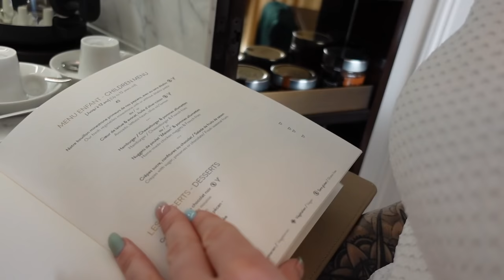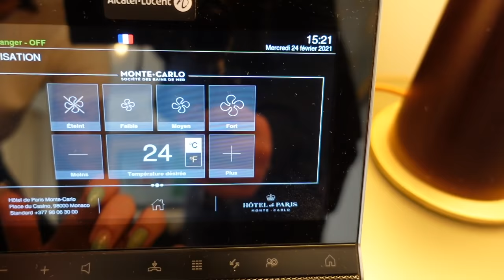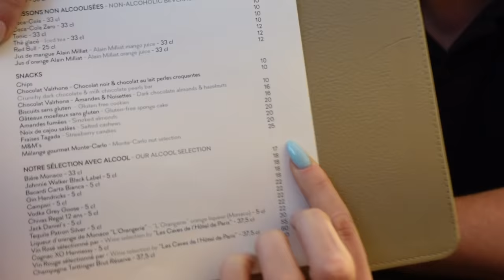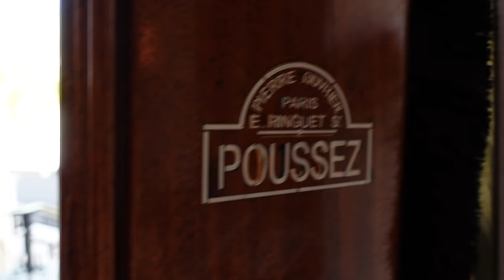COMME DES MILLIONNAIRES PENDANTS 24H !!!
On vous emmène avec nous pendant 24H et on va vivre comme des millionnaires. Hotel de luxe, voiture de luxe, shopping, restaurant étoilé...

♡ Telecharge gratuitement mon jeu video "L' atelier de Roxane la course aux gâteaux"

Je vous fais pleins de bisous sucrés !!!